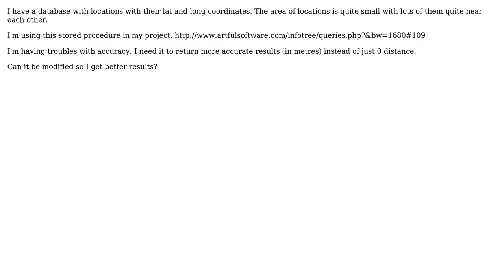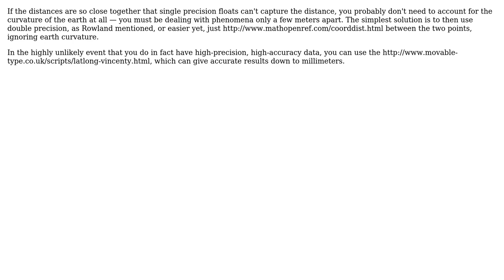GIS: How to calculate distance between two locations using stored procedure in MySQL?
With thanks & praise to God, and with thanks to the many people who have made this project possible! | Content (except music & images) licensed under CC BY-SA | Music | Images & others | With thanks to user scw user Mishal user laser and the Stack Exchange Network Trademarks are property of their respective owners. You are responsible for your own actions.